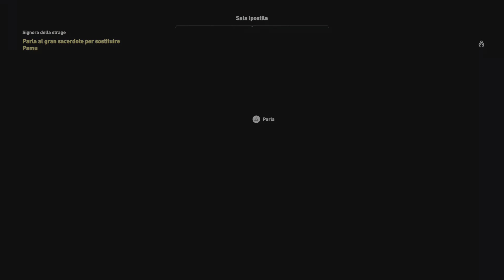🦅AC Origins missioni secondarie[Gameplay PS5] -Menehet-